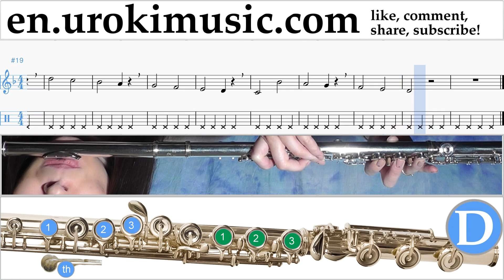How to Play Flute Besame Mucho Tabs Part#1 exercises, scales um-b-fn352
How to Play Flute Besame Mucho Tabs Part # 1 um-b-fn352 Part # 1 contains exercises. These exercises will prepare you for the part # 2. Please write in the comments, how to make lessons more useful to you?